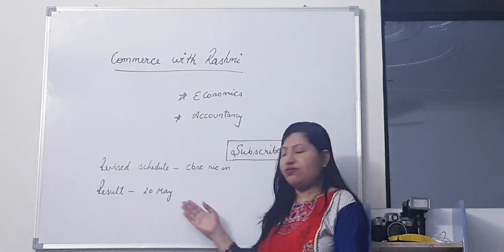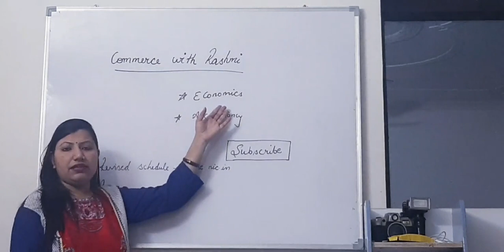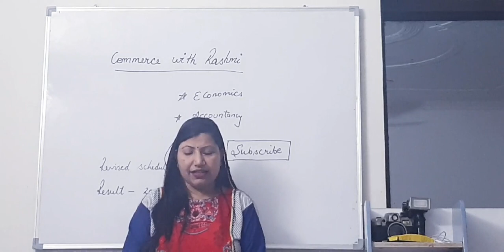New update of CBSE for Board Exams 2020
Class X and XII exams update
According to experts if everything will be fine then exams may be rescheduled after 14th April 2020.
Results can be declared in the month of May.

Rashmi Sharma for notes.